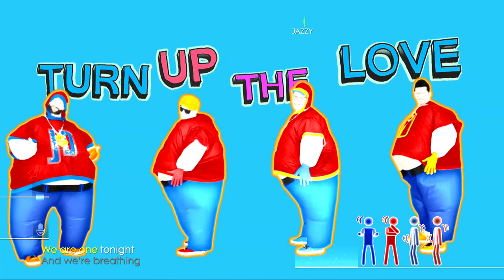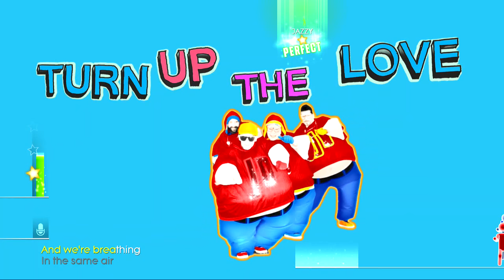Just Dance 2014 - Turn up the Love (SUMO)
Far East Movement Ft. Cover Drive - Turn up the Love
5 Ster clear